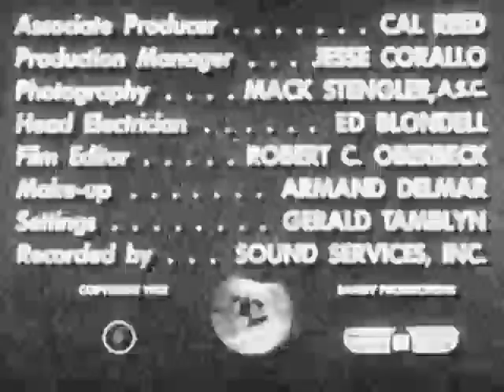s01e06 Counterfeit Bill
In the first vignette, Elizabeth tries to convince Alvin to let her plant an oak tree in the middle of their patio; in the second, Alvin attempts to repair his malfunctioning television set by himself; in the third, Elizabeth and Alvin attempt to deal with a charmless carhop at a drive-in movie theater.